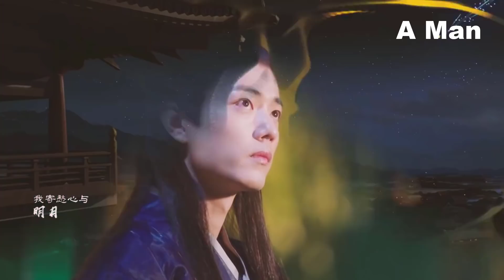Red Plum Blossoms - Hồng Mai Tán - 红梅赞 - Tiêu Chiến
** Nguồn:
- Film : Ôi Hoàng đế bệ hạ của ta (Xiao Zhan vai Bắc Đường Mặc Nhiễm vương gia)
** Nhạc:
- Red Plum Blossoms - Hồng Mai Tán - 红梅赞 - Xiao Zhan
Cám ơn ./.